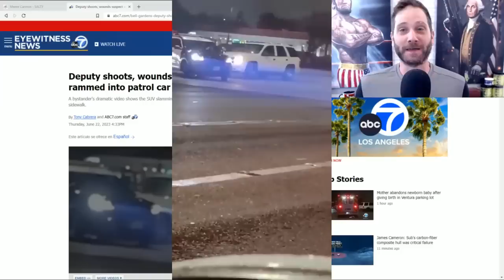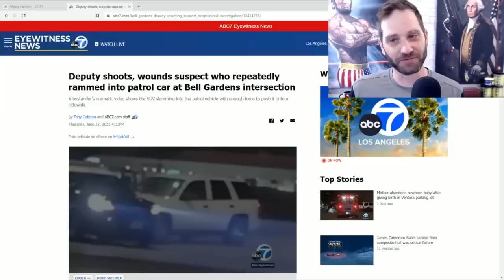Dumb Idiot Gets Shot In the Face After Ramming His Car Into Police